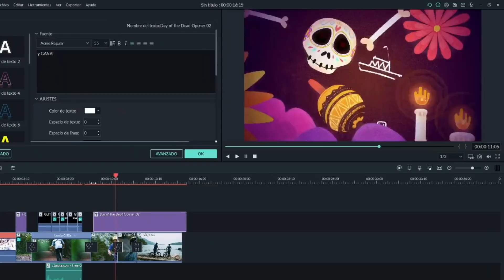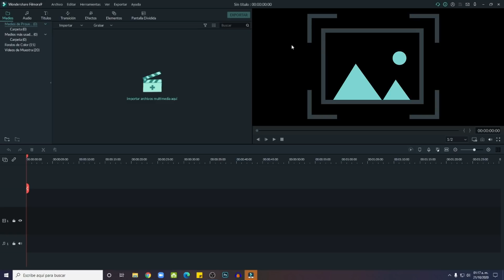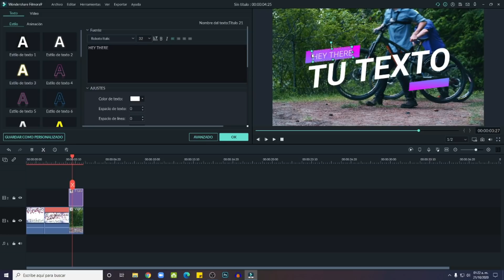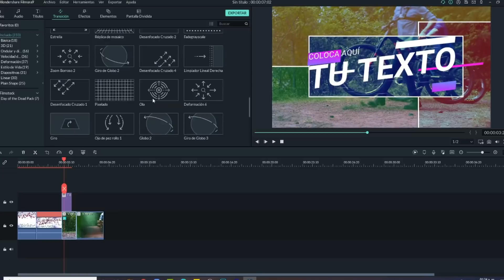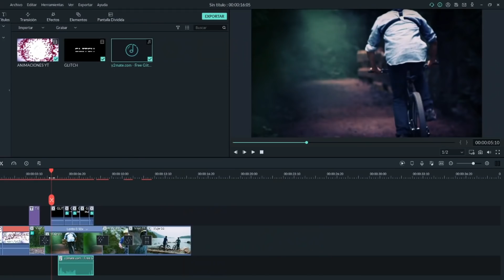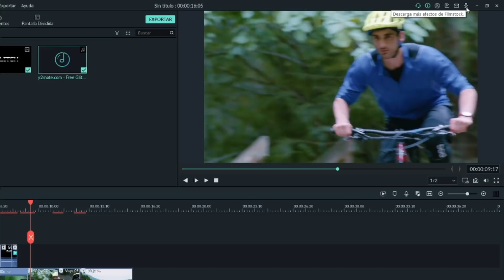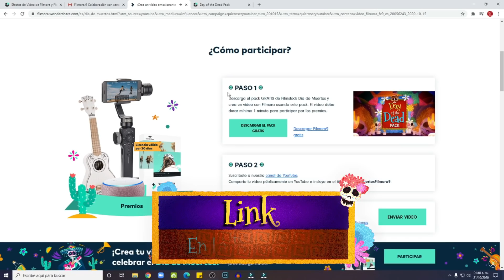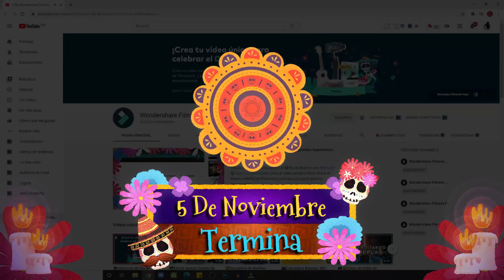💻 El MEJOR programa para EMPEZAR a EDITAR VIDEOS en 2020 (( SIN SABER ))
Hoy te hablaré del MEJOR programa para EMPEZAR a EDITAR VIDEOS en 2020 (( SIN SABER )).
Sin duda es el mejor programa para principiantes que inician en la edicion de videos.